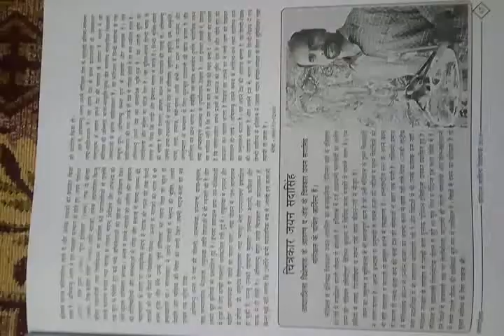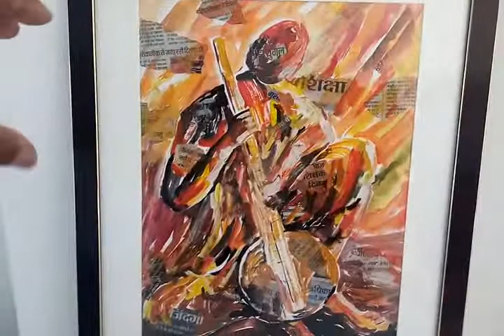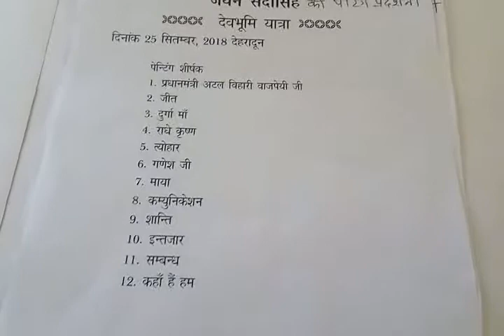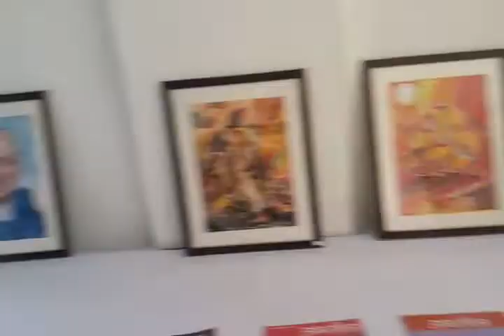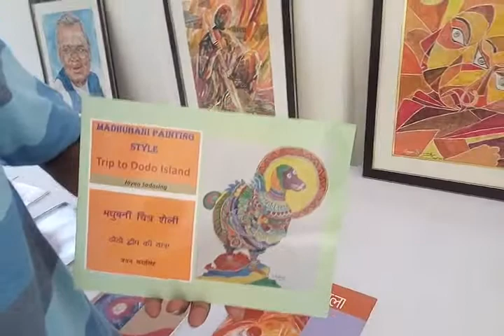World renowned Mauritius painter JAYAN SADASiNG ✍📽 Gorkha International